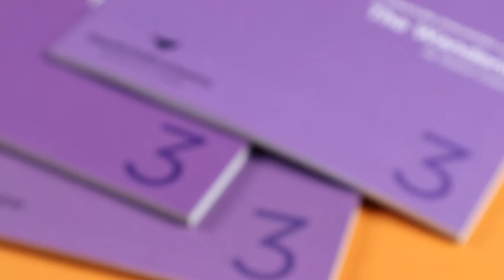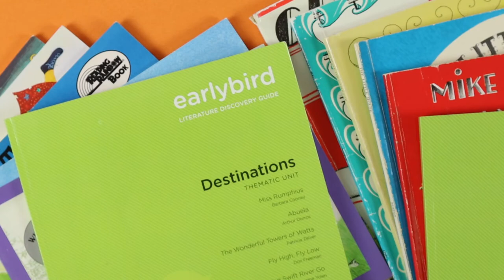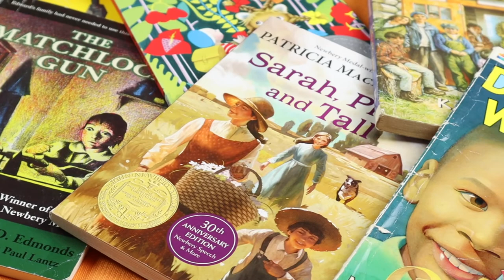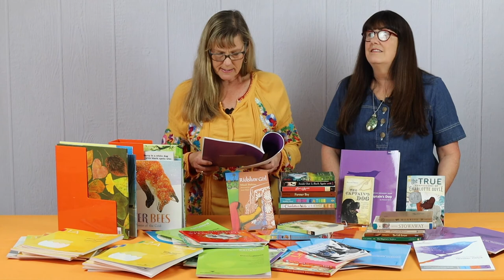Writing with Blackbird and Company: Elementary, Middle School, and High School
Learn all about our range of writing materials for elementary, middle school, and high school students.